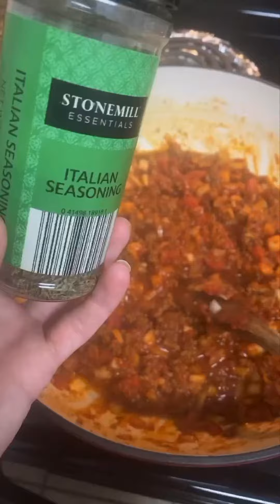Easy spaghetti sauce recipe